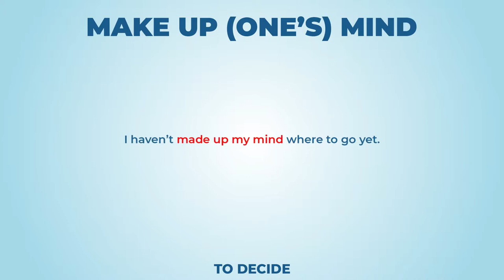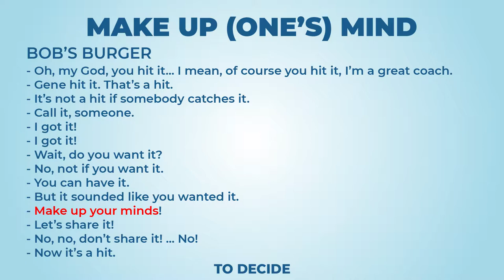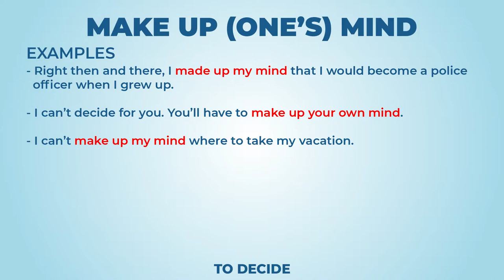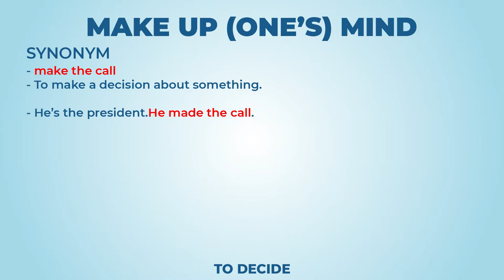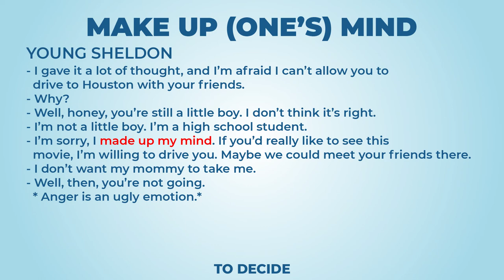Make up (one's) mind (long version) - Learn English with phrases from TV series - AsEasyAsPIE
we have a new phrase for today: Make up (one's) mind